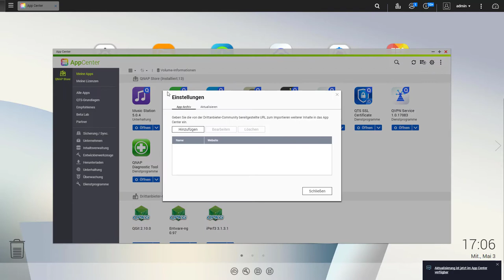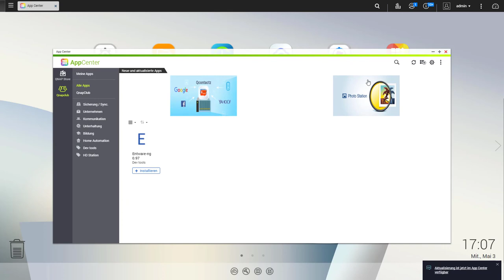NAS Ratgeber - Qnapclub App Store hinzufügen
NAS kaufen

Wenn man zum Beispiel Entware installieren möchte erleichtert der Qnapclub Store die Arbeit.